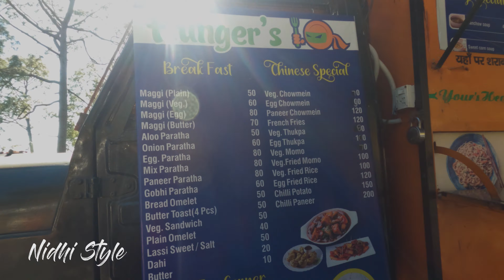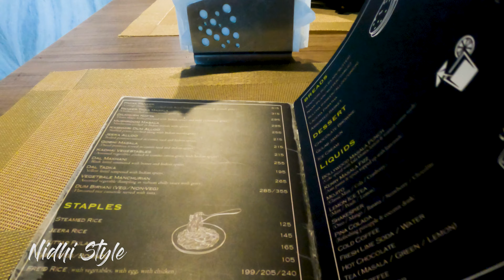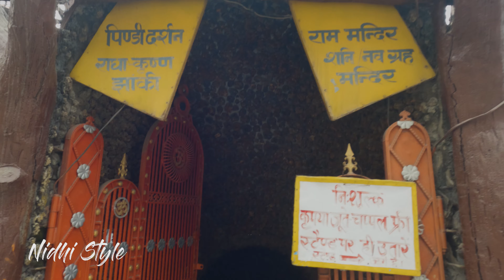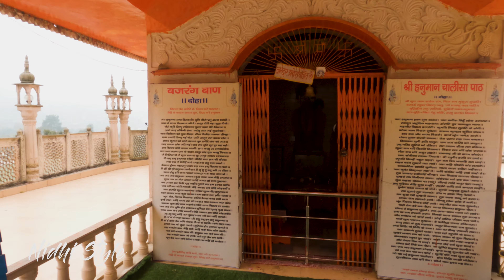Ghorakhal Golu Devta Temple | Boat Ride | Paragliding | Bengali Vlog 44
This is the video of last day of trip in nainital. Hope you will also enjoy this video. This is my Bengali Vlogging Channel. I will share my experience, lifestyle and travel.